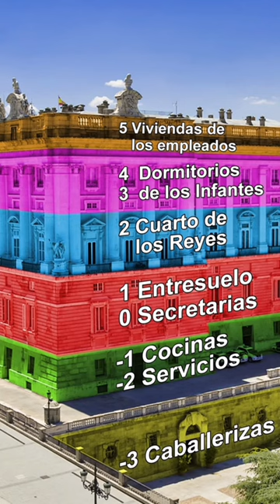El palacio más Grande Palacio Real vs Buckingham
Comparación entre el Palacio Real de Madrid, el más grande de Europa occidental, el Palacio  de Buckingham y la Casa Blanca.